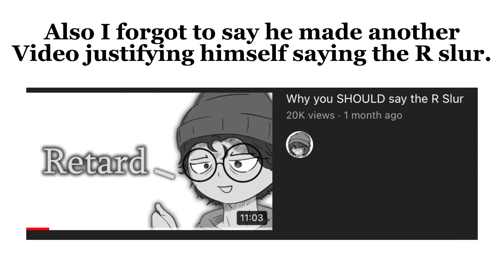@wheenishere, Stop Justifying the R slur //Drama/// My opinion/rant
//Warning//
Please do not send Wheen, Myself or anyone else who says the word harassment. The R slur is offensive, however, harassment isn’t the answer. Spreading awareness helps understand.

//Apps Used//
Gacha Club
Capcut

//Time Taken//
1-2 hours